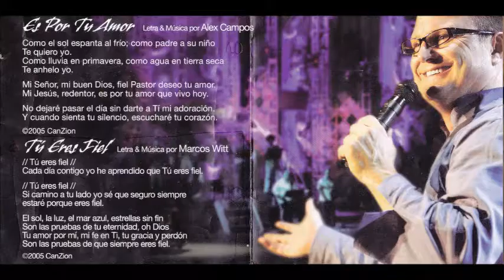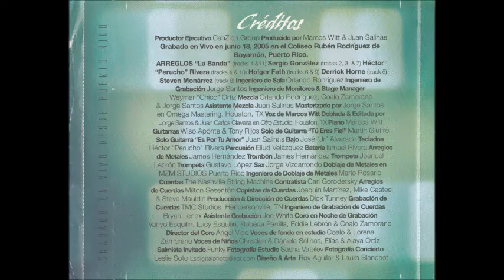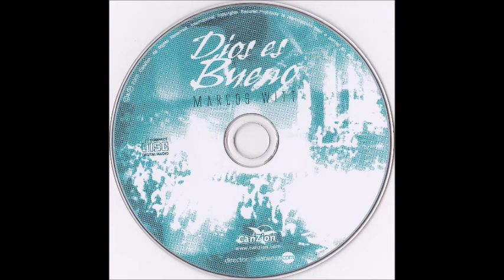Marcos Witt Gloria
Canción: Gloria
Intérprete: Marcos Witt
Album: Dios Es Bueno
Año: 2005
Compositor: Edna Lorena Gil Porras